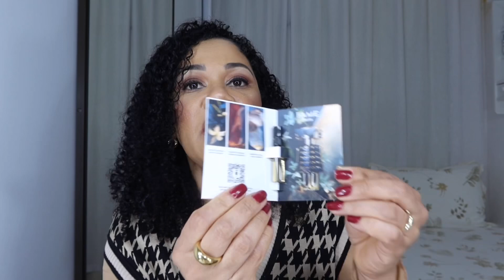PERFUMES NOVOS NA COLEÇÃO!✨ - Blog Universo Feminino